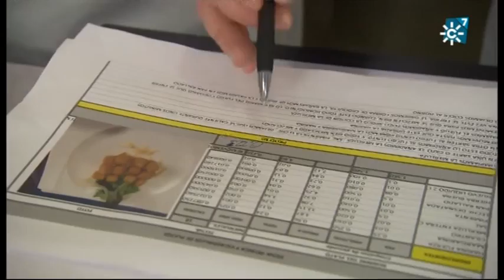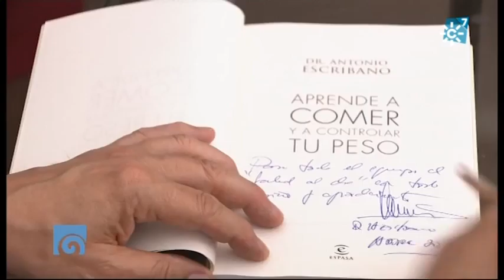Ruta saludable con Antonio Escribano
Reportaje de Alberto Costas.
Operador de cámara: Manuel Muñoz.
Realización: Juan Antonio Díaz Vela.
Ayudante: Miryam Flores.